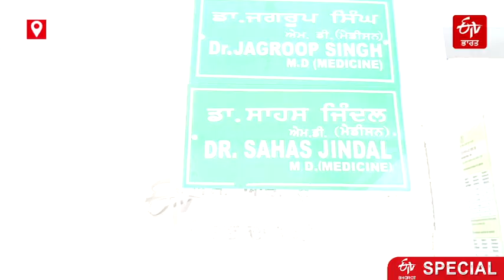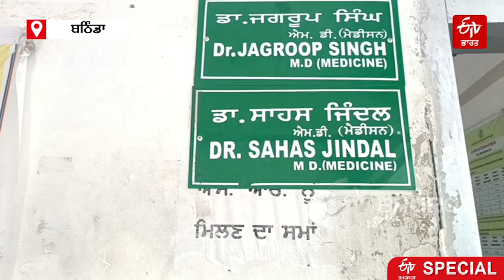Punjab : ਹੜ੍ਹਾਂ ਤੋਂ ਬਾਅਦ ਹੁਣ ਪੰਜਾਬ ਵਿੱਚ ਬਿਮਾਰੀਆਂ ਵੱਧਣ ਦਾ ਖਦਸ਼ਾ, ਬਚਾਅ ਲਈ ਰੱਖੋ ਇਨ੍ਹਾਂ ਗੱਲਾਂ ਦਾ ਖਾਸ ਧਿਆਨ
ਪੰਜਾਬ ਦੇ ਮੌਸਮ ਵਿੱਚ ਆਈ ਤਬਦੀਲੀ ਤੋਂ ਬਾਅਦ ਹੜ੍ਹ ਵਰਗੇ ਪੈਦਾ ਹੋਏ ਹਾਲਾਤਾਂ ਕਾਰਨ ਬਿਮਾਰੀਆਂ ਫੈਲਣ ਦਾ ਖ਼ਤਰਾ ਵੀ ਵਧ ਗਿਆ। ਡਾਕਟਰਾਂ ਦੀ ਜੇਕਰ ਮੰਨੀਏ ਤਾਂ ਉਨ੍ਹਾਂ ਨੇ ਇਸ ਸਮੇਂ ਅਪਣੇ ਆਲੇ-ਦੁਆਲੇ ਦੀ ਸਫਾਈ, ਸਾਫ ਪਾਣੀ ਪੀਣਾ ਤੇ ਚੰਗਾ ਭੋਜਨ ਖਾਣ ਦੀ ਸਲਾਹ ਦਿੱਤੀ ਹੈ। ਸਿਹਤ ਵਿਭਾਗ ਵੱਲੋਂ ਹੜ੍ਹਾਂ ਦੌਰਾਨ ਸਿਹਤ ਸਬੰਧੀ ਐਡਵਾਈਜ਼ਰੀ ਜਾਰੀ ਕੀਤੀ ਗਈ ਹੈ।